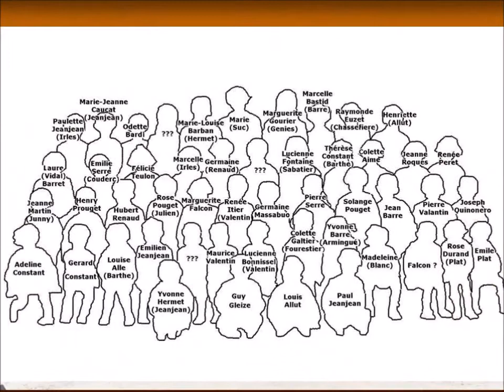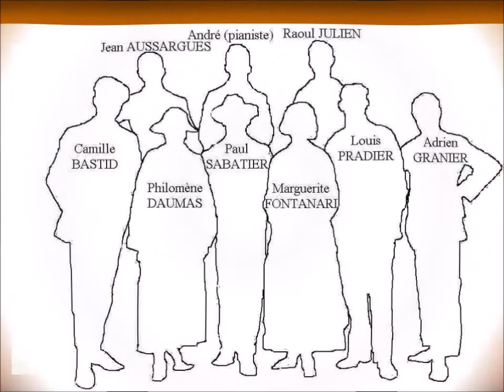Vendargues Hérault Gravures & Photos anciennes JLB